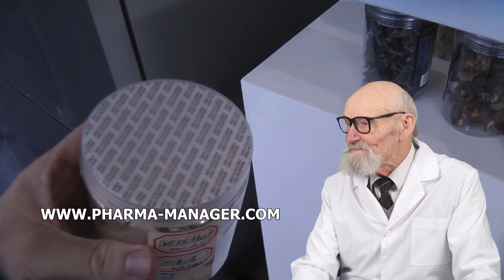REQUISITOS DE ACESSO AS INFORMACOES SOBRE OS SUPLEMENTOS ALIMENTARES DA EMBALAGEM